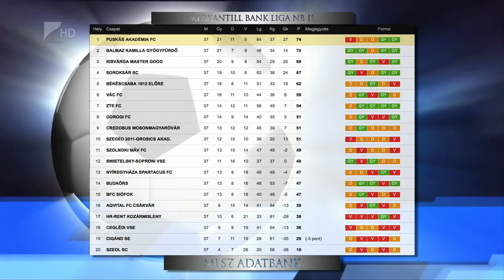Hibátlan a hazai mérleg - Kölcsey Tv